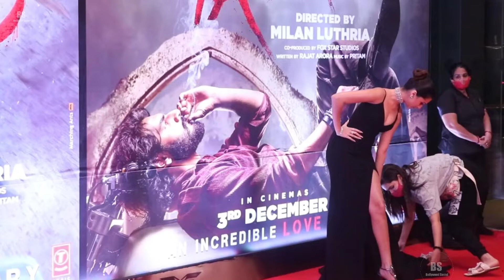♥️Most Beautiful Actress 😍Tara Sutaria Arrive At Tadap Special Screening 🔥💕📸| Bollywood Social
'' Bollywood Social ''

Because in this Channel I Daily Upload Bollywood Interesting News Related.